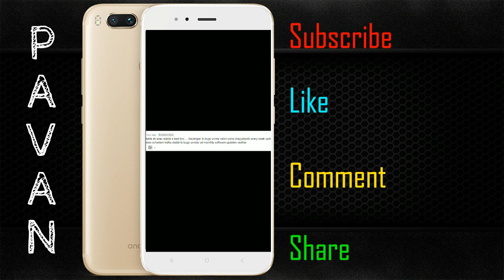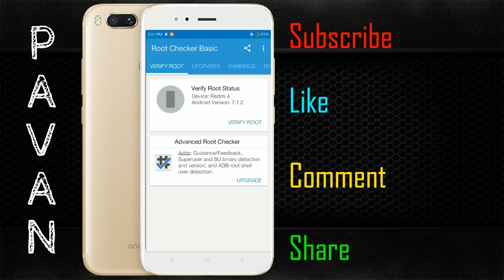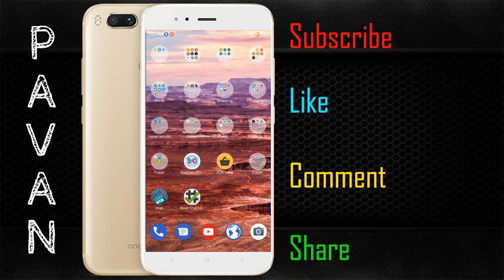Which Is Best Developer Rom Or Stable Rom - My Opinons - TELUGU LO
In This Video, I am Showing You Guys Which Is Best Developer Rom Or Stable Rom - My Opinions - TELUGU LO

Hi Friends Today I am Teaching To Which Is Best Developer Rom Or Stable Rom - My Opinions - TELUGU LO, After watching this tutorial you will hopefully be able to follow along more intermediate tutorials.